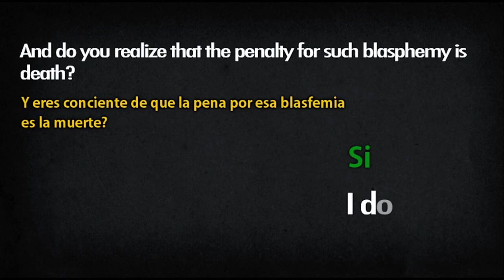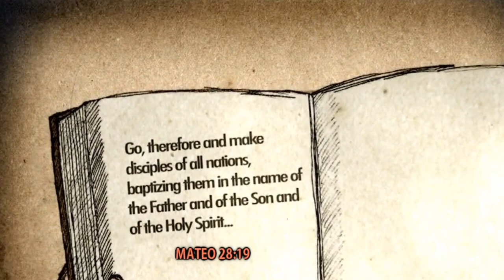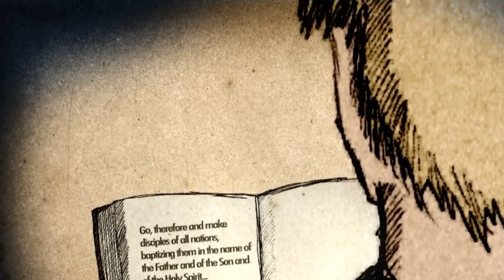SEÑOR - CONVERSACIÓN CON DIOS (religión y cristianismo Animated Video)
Poema a modo de oración, rezo o conversación personal con Dios. En esta poesía el autor le agradece al creador por la vida y bendiciones en general pero también le pide explicaciones por lo negativo de la naturaleza.

🎤 TIDAL / 🎙 PANDORA: Juan Manuel Ledesma Mendoza

📚🎧 AUDIOLIBRO: Musas convertidas en Rimas
🎙🎧 PODCAST: Letras con Conciencia - Palabras con Sentido

LETRA
"Señor (Conversación con Dios)"

No quería hacer esto
y lo digo como pretexto
y no es por decimales.

Pero lo hago para evangelizar
a los que no creen en ti
y quiero profundizar
en tu amor y misericordia en mi.

Sé que soy muy pecador
y casi no leo tu palabra
pero grande hacia ti es mi amor
y mucho mi temor
cuando me descuido y caigo
en tentaciones y arraigos.

Pero infinita es mi fe
que es la certeza de lo que no se ve
y la convicción de lo se espera
así mismo a tu manera
te alabo y oro dondequiera.

Más que el diezmo, las ofrendas
un templo hermoso, los servicios y misiones
esas cosas son prendas
pretensiones y vanas visiones.

Aunque si se hacen correctamente
ayudamos y predicamos a los desfavorecidos
ellos están débilmente
y contigo son protegidos.

Yo creo en ti mi Jesús
el único Dios verdadero
padre, hijo y espíritu
trinidad en el madero.

Como dice él Eres Verbo y No Sustantivo
y muchos son tus adjetivos
todos ellos hermosos
y grandemente poderosos.

Hay personas que de ti presumen
y se enorgullecen
pero creo que nunca asumen
que reciben lo que merecen.

Y de ti solamente es la gloria
para que estén en victoria.

Inmensa es tu piedad,
mucha tu santidad,
preciosa tu sanidad,
sin límites tu bondad,
siempre nos das paz
y a nuestro lado a diario vas.

A pesar de que no te reconocemos a veces
y no te agradecemos siempre lo que haces
eso a mi me parece
es quedarnos fuera de bases.

Sabes que muchas cosas no entiendo
y en ocasiones no comprendo
pero tu inteligencia es mucha
y me sostienes en mis luchas.

Pero no entiendo Señor, no comprendo
porqué permites que niños mueran de cáncer,
dónde estás cuando madres están sufriendo
y padeciendo de dolor, pobreza y sufrimiento
será que mi fe se gastó o duda en ocasiones
pero explícame de la vida, la muerte y sus traiciones.

Traes al mundo niños autistas, síndromes o mutilados
permites la ceguera y la mayoría no pueden ser curados,
la que más lee la biblia se hunde en el pecado
y tus hijos sólo por fe ya no son sanados.

Dime porqué familias se rompen y desvanecen despacio
y siempre te llevas a los mejores de primero,
los malos de fiesta y yendo al espacio
y niños huérfanos llorando por sus padres que se fueron.

Sé que es ley de vida
pero en verdad es vida sin ley
todavía hay países con rey
y en el Vaticano profanan tu Santa y Divina Grey.

Vaticano con tantas riquezas
y África con tanta pobreza.

Perdóname Señor por reclamarte
a ti todopoderoso, pero creo debo preguntarte
porqué si la naturaleza es perfecta
permites terremotos y huracanes
sismos, tormentas y volcanes.

Gracias mi señor por la vida
la de todos y la mía
por regalarnos cada día
y darnos la salida
hacia la eternidad contigo,
eres nuestro fiel amigo.

Por el pan del diario
y todo lo demás
por ser un visionario
y no dejarnos jamás.

Yo no quiero ser orgulloso
pero debo asumir
que eres todopoderoso.

Nunca te apartes de nosotros
a pesar de nuestras faltas;
las nuestras y las de vosotros,
y digamos en voz alta
lo que está en nuestras mentes,
como músculos latentes
y en los corazones rotos
que siempre dan los votos.

Llénanos con tu presencia
y perdure tu paciencia.

Gracias por todo Señor,
eres el Redentor.

JM.